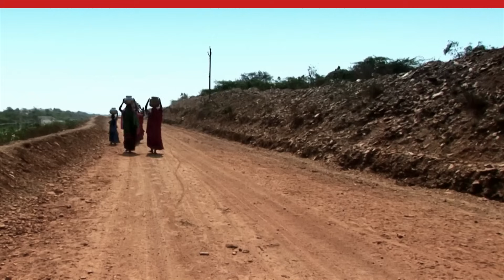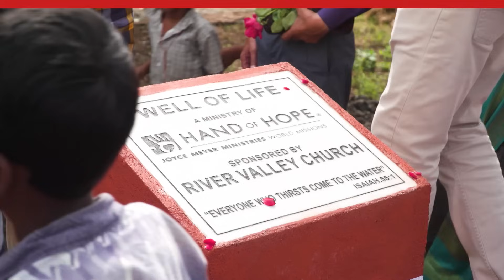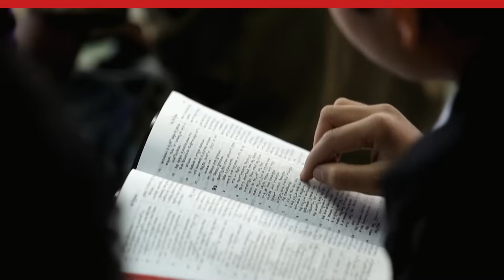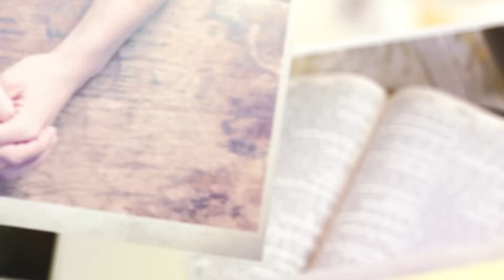Wie deine Seele heil wird 💔➡️❤️ – Joyce Meyer – Seelischen Schmerz heilen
Gott kann die Verletzungen deiner Vergangenheit nutzen, um dir eine erstaunliche Zukunft zu schenken. Bei Gott gibt es Heilung für zerbrochene Herzen. Lass dich durch Joyce Meyers Geschichte inspirieren, dich auf den Weg der Wiederherstellung zu machen, damit auch deine Seele heil wird. Heilung für zerbrochene Herzen!

*Für ein erfülltes Leben nutze unsere kostenlosen Angebote als Mutmacher und Tröster:*
- für dein Gebet ruf uns an unter 040/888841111
- das Magazin für "Das Leben genießen".
- alle Segensimpulse von Joyce auf einen Broschüren-Blick
- dein monatlicher Möglichmacher-Impuls per E-Mail

00:00 Heutiges Thema: Deine Seele kann heil werden
07:44 Römer 14,17
12:07 2. Korinther 5,17
16:16 Apostelgeschichte 7,9-10